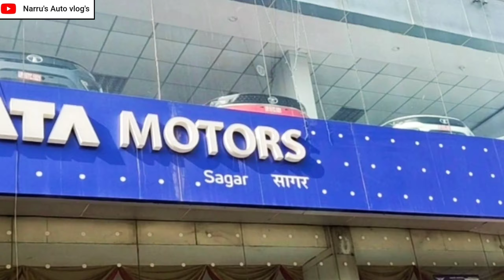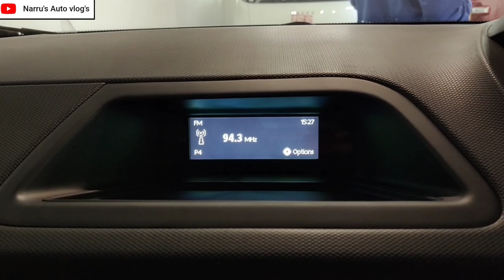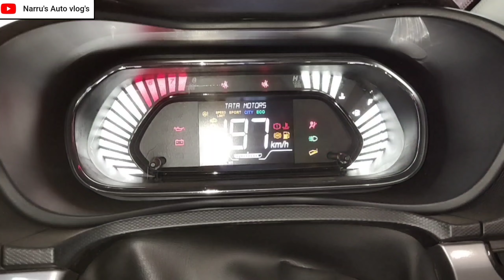2020 BS6 TATA NEXON XM WALKAROUND HINDI REVIEW बीएस6 टाटा नैक्सन XM VALUE FOR MONEY:NarrusAutoVlogs